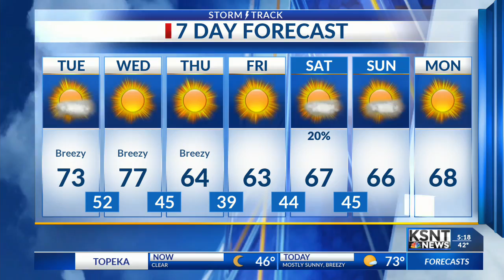Cold Front on the Move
Warmer today and tomorrow, cooler air by Thursday.